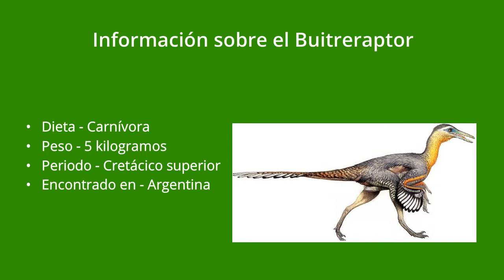Buitreraptor | Enciclopedia sobre Dinosaurios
Buitreraptor

Al pronunciar su nombre enseguida nos imaginamos a una especie de Buitre, pero no es así. Te explicamos de donde proviene el peculiar nombre de Buitreraptor, así como también el origen de su descubrimiento.

Conociendo un poco a este ejemplar

Por los hallazgos de sus primeros fósiles, se pensaba que estos eran animales como reptiles y de sangre fría. Pero con el pasar de los años, continuaron las investigaciones dando lugar a nuevas teorías. Se dan a conocer variedades en sus  tamaños, resultando ser especies que permanecían en manadas y de sangre caliente. También, se replantean nuevas subespecies como los “terópodos dromeosauridos”, que eran dinosaurios de altura promedio como la de un ser humano.

Su nombre, del latín Buitreraptor gonzalezorum, se debe a que fue descubierto en compañía a los hermanos González quienes guiaban la excursión.  Buitreraptor hace alusión a la zona donde fueron encontrados algunos fósiles en “La Buitrera”, en el desierto de Patagonia, Argentina.

Rasgos Generales del Buitreraptor

Son considerados como los abuelos de las aves actuales, ya que tenían plumas pequeñas, una característica muy peculiar. De hecho, un dato muy curioso es que en el estreno de la película Jurassic Park en 1993, se muestran a los velociraptors sin plumas. Esto se debe a que en ese año aun no había sido afirmada esta teoría.

Era un animal pequeño de unos 45 cm de alto y 140 cm de largo tomando en cuenta su cola. Comparado con sus depredadores como el Gigantosaurus, el famoso Carnotaurus y el Abelisaurus, cuyas especies eran más grandes que los Buitreraptor.

Por su tamaño solía ser presa fácil, pero eso no impedía que se pudiera defender en algunas ocasiones. Contaba con una asombrosa rapidez para escabullirse y camuflarse entre la vegetación de su hogar, escapando así de estos gigantes depredadores.

Alimentación del Buitreraptor

Era un dinosaurio carnívoro, se alimentaba de pequeñas presas o huevos de otros animales, lo que le da la denominación de “rapaces” o ladrones. Por lo general se alimentaba de animales ya muertos lo que se les hacía más sencillo a la hora de buscar la comida.

Eran animales bípedos, es decir, caminaban en sus dos patas inferiores. Sus patas eran largas y con una garra que seguramente las usaba para atacar a sus presas y hasta defenderse de sus mismos depredadores. Por ello, su rápida velocidad lo ayudaba bastante a cazar grandes presas, como lagartos, pequeños mamíferos e incluso dromeosauridos.

Descubrimiento del Buitreraptor

Su historia se remonta en el año 2004, donde fueron hallados los primeros fósiles con origen de más de 90 millones de años. Gracias al buen estado de conservación de estos primeros fósiles se pudo extraer muchísima información de interés. Esta primera expedición fue guiada por Peter Makovicky.

No fue sino hasta el 2005 cuando un grupo de paleontólogos revelaron las características definitivas que darían lugar a esta especie, siendo la última y única hallada hasta los momentos.

Origen del Buitreraptor

Dicen que vivió durante el periodo cretácico. Evidencias demostraron además  que habito en Sudamérica, en zonas de espacios muy abiertos, lo que le permitió desarrollar esa velocidad y agilidad que lo caracteriza.

Cabe destacar que durante el periodo triásico existía un solo continente como Pangea. Luego, este fue separándose y dividiéndose en dos continentes como Laurasia, al Norte y Gondwana, al Sur. Este último pertenecía a América del sur, África y Australia. Para cuando existía el Buitreraptor estos continentes aún estaban unidos. Por esta razón, algunos fósiles fueron encontrados también en un país oceánico.

Si sientes más curiosidad por saber cómo lucía esta asombrosa especie, puedes visitar el Museo Carlos Ameghino, ubicado en la provincia de río negro, Argentina.